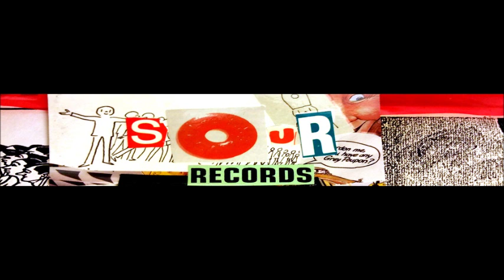Big D and the Kids Table - What?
Punker Than Your Mother

Soda Jerk Records / Sour Records (1998)